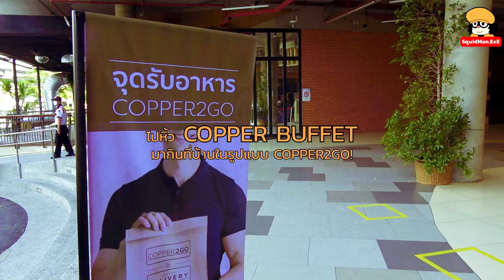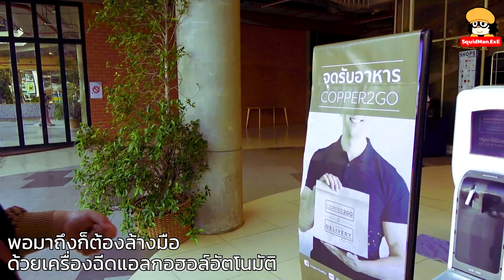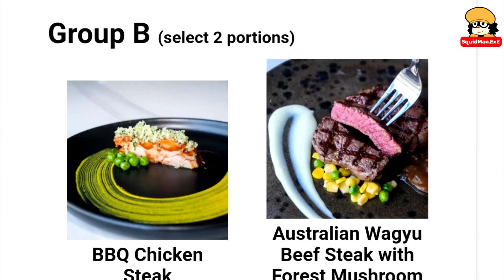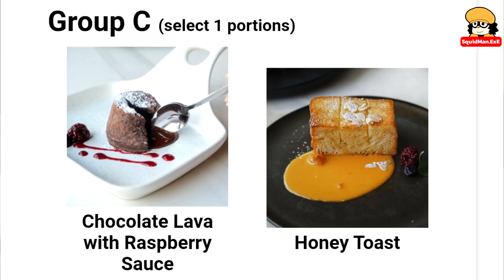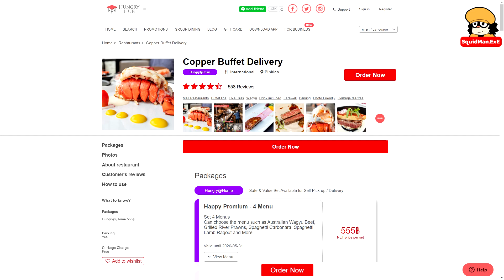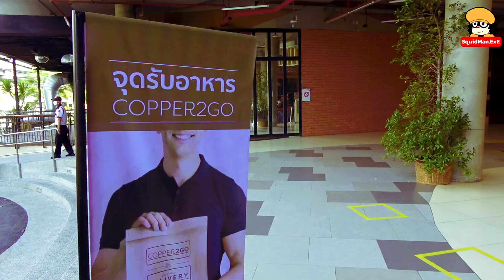เก็บตัวอยู่บ้านก็กิน COPPER2GO ได้!!!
เก็บตัวอยู่บ้านก็กิน COPPER2GO ได้!!! แล้วจะอร่อยเหมือนกินที่ร้านหรือเปล่านะ!!!???

หลังจากเก็บตัวมา 2 อาทิตย์ติดบ้านไม่ได้ออกไปไหนเลย ผลก็คือความหิวความอยากกินอะไรที่อร่อย ๆ กัน ก็เลยสั่ง Copper Buffet กับโปรของ Hungry Hub.com ทีมีโปร Hungry@Home มากินที่บ้าน...

ทีนี้ตัวเลือกที่มีให้เลือก มี 3 แบบก็คือ...
1. 4 เมนู, 555 บาท...
2. 7 เมนู, 999 บาท...
3. 11 เมนู, 1,499 บาท...

ด้วยความที่ปกติคือกินหัวละ 987 บาท ก็เลยสั่งแบบ 999 บาทมาลองกินกันทั้งบ้านดู...

ปรากฎว่ากินได้ 4 คนในบ้านแบ่งกันได้สบาย ๆ แบบอิ่มพอดีมื้อ เพราะอาหารที่ให้มานั้น มีปริมาณมากกว่า ที่เสริฟในร้านแบบเป็นบุฟเฟต์ต่อจานพอสมควร เรียกง่าย ๆ ว่า 1 จานก็อิ่มได้นั่นแล แถมได้รสชาติเหมือนกินที่ร้านอีกด้วย แต่ได้ความสบาย ๆ แบบกินที่บ้าน พูดง่าย ๆ กว่านั้นก็คือ จ่าย 1 คนแบบกินเป็นบุฟเฟต์แต่กินได้ 4 คนที่บ้านเลยล่ะ!!!

นอกจากนี้เรายังได้มีโอกาสไปดูบรรยากาศของการเตรียมอาหาร ที่จะนำส่งลูกค้าอีกด้วย และการเตรียมการสำหรับส่งอาหารของ Deliveryman อีกต่างหาก...

วิธีสั่งเลือกง่าย ๆ คือ เข้าไปที่เว็บ
แล้วสั่งตามเมนูที่เลือก หลังจากนั้นจะให้บริการไปส่งก็ได้สำหรับคนที่อยู่ไกล ช่วงนี้มีโปรส่งฟรีต่ำกว่า 8 ก.ม. จากร้าน แต่เราอยู่ปิ่นเกล้านี่แหละ ไม่ไกลร้านมากก็เลยมารับเอง...

และถ้ามารับเอง จะได้แถม "ซุปเห็ดทรัฟเฟิล" และขนมปังกระเทียมเพิ่ม อีก 1 ชุดกลับบ้านไปด้วยนะ...

แถมวิธีการมารับก็สะดวกมาก ๆ เลยล่ะ!!!